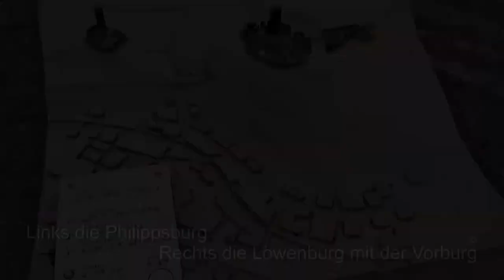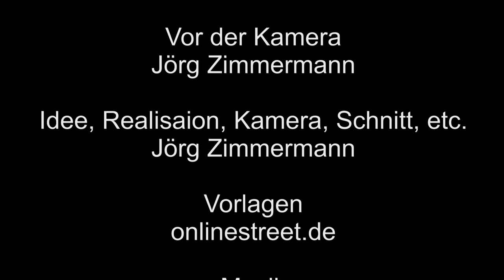Die Löwenburg in Monreal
Die Löwenburg, eine sehr schöne Burgruine, mit sehr schönen Aussichtsturm. Wanderer zieht diese Löwenburg immer wieder an, da man da einen sehr schön Umblick auf Monreal, und auf die Umbebung hat.